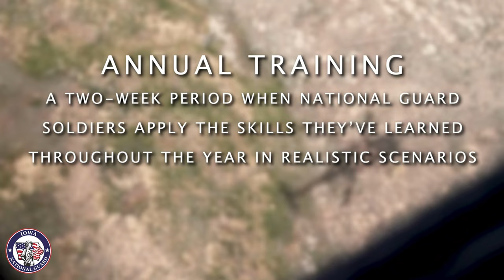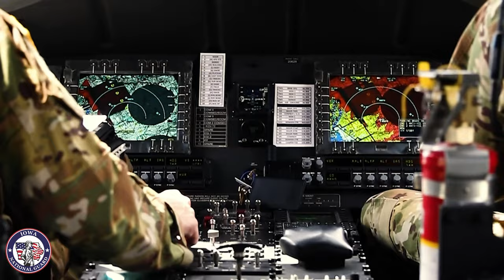Army National Guard Set for Epic Adventure at Camp Guernsey!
Iowa Army National Guard Soldiers assigned to 1st Battalion, 168th Infantry Regiment, 2nd Brigade Combat Team, 34th Infantry Division (headquartered in Council Bluffs, Iowa), and Company C, 2nd Battalion, 147th Assault Helicopter Battalion (headquartered in Boone, Iowa) conducted two-week annual training at, Camp Guernsey Joint Training Center in Wyoming in May 2023.

Iowa Army National Guard: Camp Guernsey Annual Training 2023
CAMP GUERNSEY, WY, UNITED STATES
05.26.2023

 The infantry qualified on both new and familiar weapons, ran through live-fire lanes and practiced squad-level maneuvers. The aviation unit qualified several crew chiefs on live-fire door gunnery ranges and practiced their skills in UH-60 Black Hawk maintenance and support missions. (U.S. Army National Guard video by Sgt. Rachel I. White)

Film Credits: Video by Sgt. Rachel White
Joint Force Headquarters - Iowa National Guard